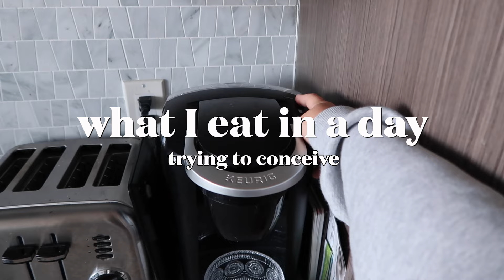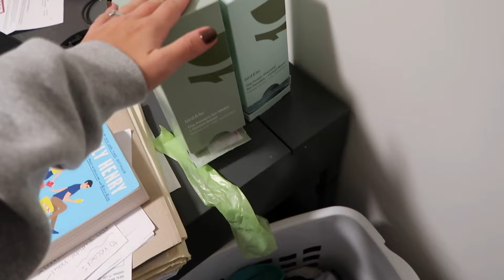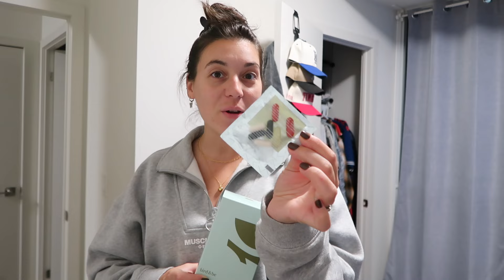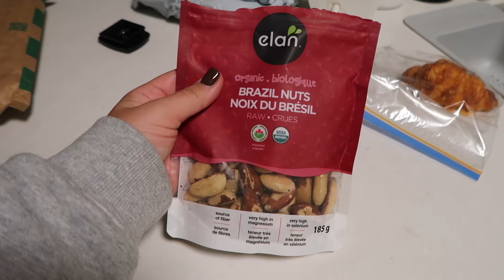WHAT I EAT IN A DAY WHILE TTC | current supplements I’m taking + cycle syncing *follicular phase*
Hey friends!! In today's video, I am showing you a random what I eat in a day while trying to conceive! I recently opened up about my husband and I's struggle with infertility, and I feel like these topics are important because diet plays a huge role! I also share the prenatal supplements I take! ENJOY!:)

Amazon Storefront
Beef Bone Broth

0:00 intro
0:19 welcome to the vlog
1:41 disclaimer note
3:06 beef bone broth
3:28 benefits of bone broth
4:57 cycle syncing
6:38 gym outfit
6:57 light strength training workout
7:37 breakfast
8:46 lunch
10:13 afternoon snack
10:32 dinner
11:26 prenatal supplements
13:11 brazil nuts
14:09 night time snack
14:50 closing

tags~
Some other links in this video are commission links, where I make a small percentage of the sale, at no extra cost to you. Thank you so much if you use my codes!! All opinions are still my own.